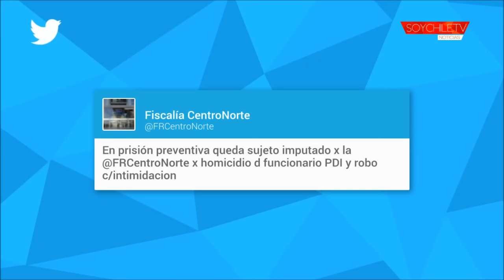En prisión preventiva quedó el segundo sospechoso por el crimen del subcomisario de la PDI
El acusado, que estaría involucrado en el asesinato de Franco Collao en una juguetería de Santiago, fue formalizado durante la tarde por robo con homicidio.